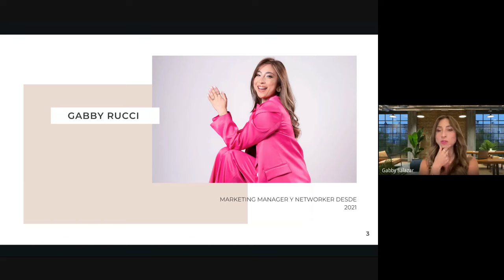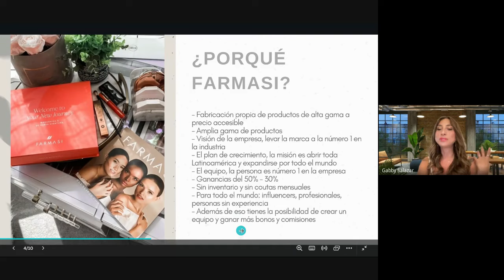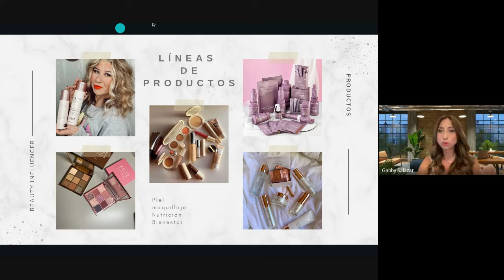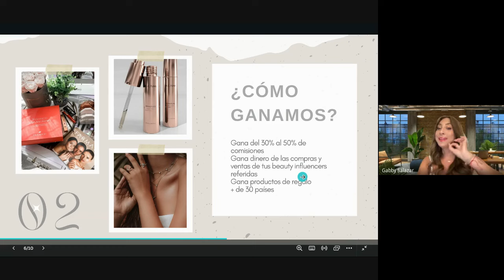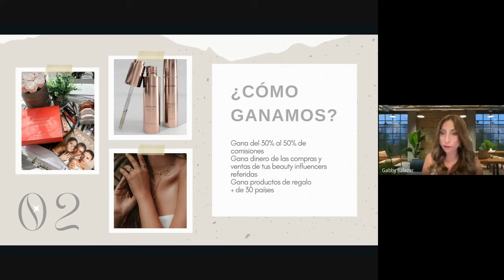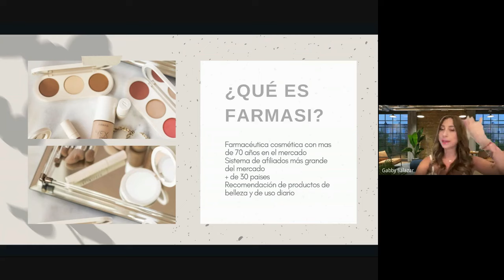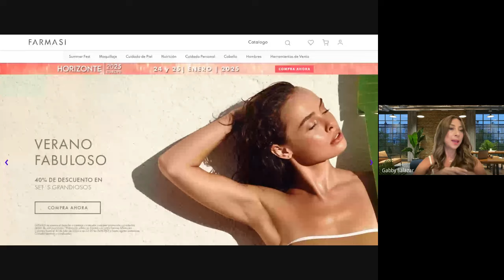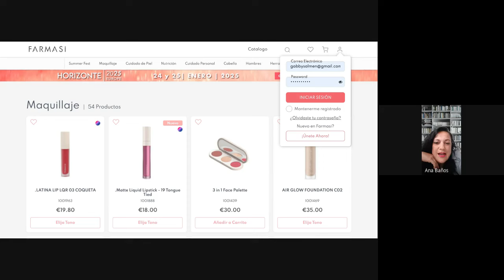Beauty influencer de FARMASI ¡Te lo cuento todo! Por Gabby Rucci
Me cambié a Farmasi porque vi una oportunidad única. Tengas o no experiencia es el momento de monetizar tus productos de belleza.
Gana dinero recomendando tu maquillaje, cremas, shampoo..
Página web tienda online GRATIS
Comisiones hasta el 50%
Te dejo mi insta para mayor info: